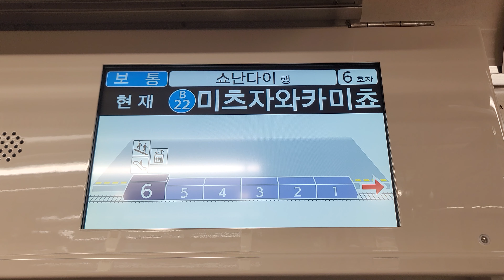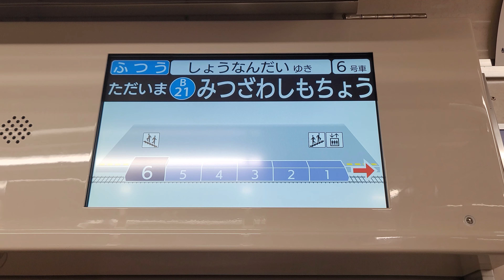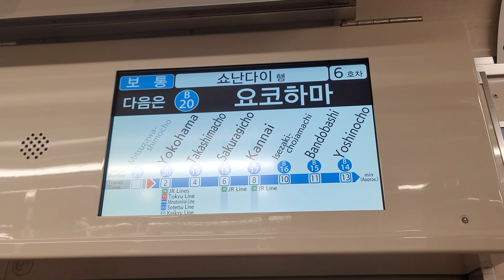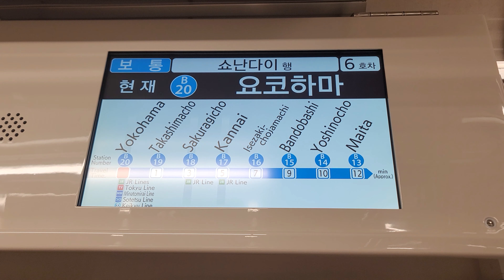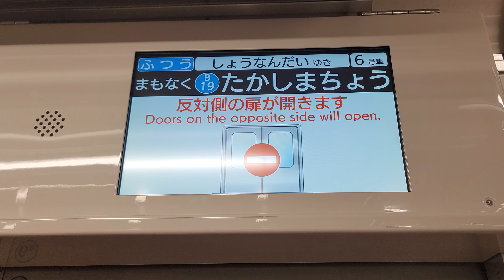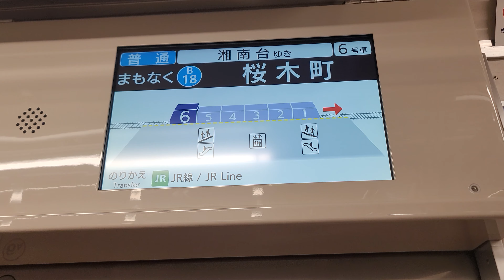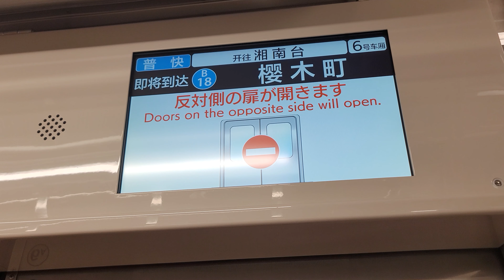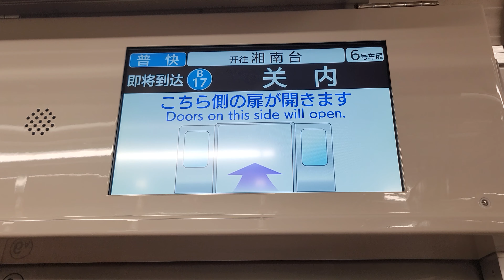横浜市営地下鉄ブルーライン 3000R形 LCD画面 普通湘南台行き 三ツ沢上町～関内間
鉄道開業150周年ということで、横浜を通る地下鉄ブルーラインを。3000R形のLCD画面です。